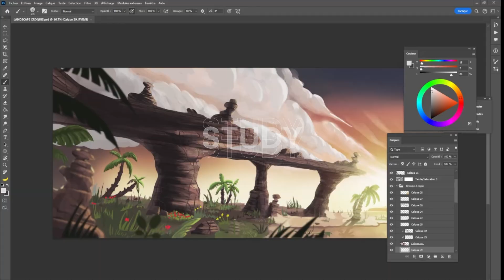Intro Zendessin 2024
J'ai voulu refaire mon introduction de chaîne YouTube, alors... 😋

J'ai fait ça ! Vos avis sont les bienvenus, toutes critiques constructives sont acceptées et même les compliments ^^ 😘

Plus sérieusement, j'ai réalisé cela sur Adobe After Effects car j'utilise la suite Adobe tous les jours et que j'y ai mes habitudes.

Au programme :

- Illustration
- Graphisme
- Tutoriel
- Web Design
- VLOG d'un graphiste indépendant (à venir, chut !!!)
- Montage vidéo
- Motion Design

Bref, vous l'aurez compris, sur cette chaîne je partage mon quotidien dans son ensemble afin de sensibiliser un maximum de personnes sur ces deux beaux métiers que sont l'illustration et le graphisme !

Suivez-moi si cela vous parle 😎